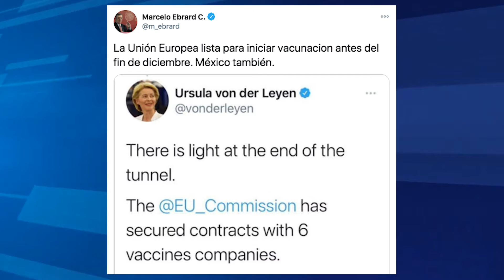Vacuna en diciembre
Marcelo Ebrard asegura que vacunación contra Covid-19 en México inicia en diciembre